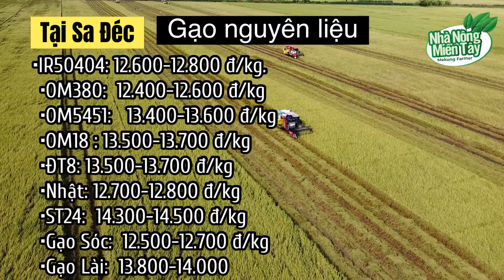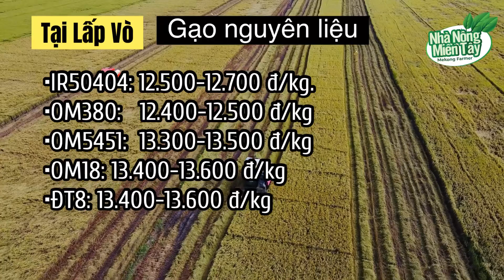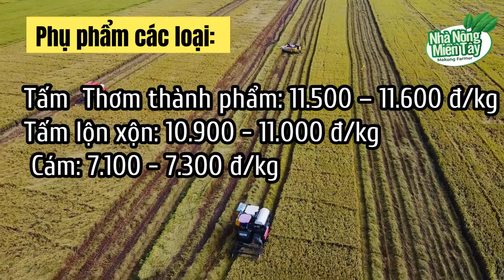Giá gạo hôm nay ngày 12/12/2023: giá tiếp tục ổn định